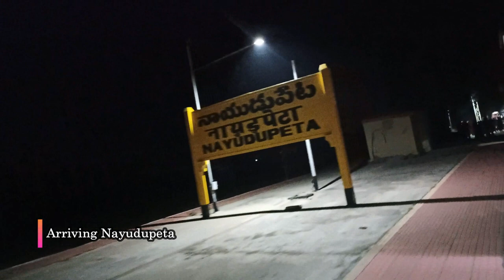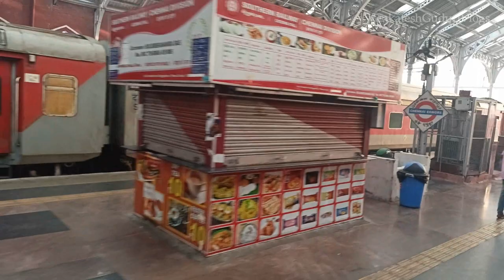SECUNDERABAD To CHENNAI : Journey Compilation Onboard 12760 Hyderabad - Tambaram CHARMINAR EXP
Hello Guy's
In this video iam doing Journey From Secunderabad to Chennai Egmore by 12760 Charminar Express.
This train through
Via kazipet Jn, Warangal, Mahbubabad, Dornakal Jn, Khammam, Vijayawada Jn,Tenali, Chirala, Ongole, Kavali, Nellore,  Gudur Jn, Nayadupeta, Sullurupeta

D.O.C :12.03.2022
Train : 12760 Hyderabad Deccan - Tambaram CHARMINAR Express
Journey : Secunderabad Junction to Chennai Egmore
Device : Realme8